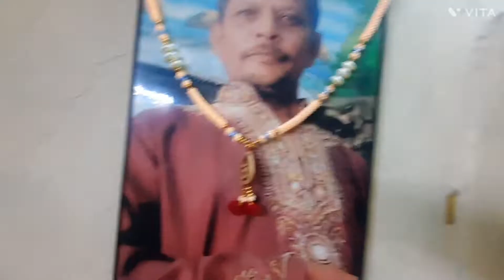6 MONTHS BADE MILAI APNE DOSTO SE || कब से अपने दोस्तों से नहीं मिला मजा आ गया मिलकर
कब से अपने दोस्तों से नहीं मिला मुझे जाकरा मिलकर
अपने भाई को इंग्लिशअपने भाई को इंग्लिश ओल्ड करते रहना आपका सपोर्ट ही मेरी हिम्मतअपने भाई को वोट करते रहना आपका सपोर्ट ही मेरी हिम्मत है
6 MONTHS BADE MILAI APNE DOSTO SE || कब से अपने दोस्तों से नहीं मिला मजा आ गया मिलकर